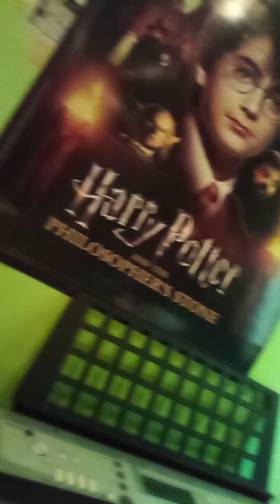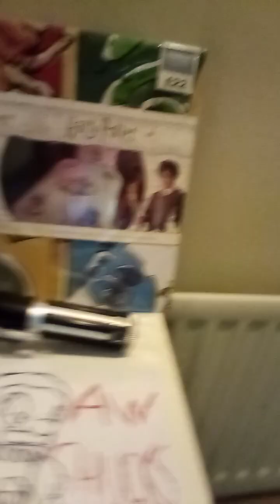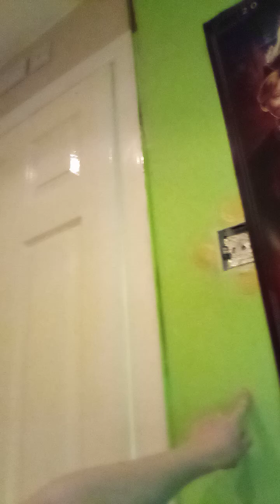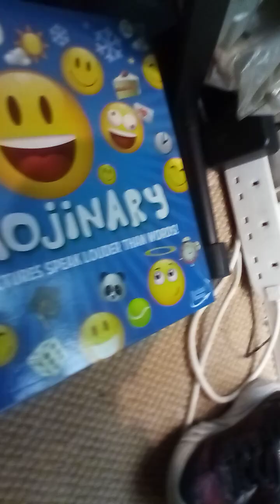Full bedroom review!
Zzzzzzzzzzzzzzzzzzzzzzzzzzzzzzzzzzzzzzzzzzzzzzzzzzzzzzzzzzzzzzzzzzzzzzzzzzzzzzzzzzzzzzzzzzzzzzzzzzzzzzzzzzzzzzzzzzzzzzzzzzzzzzzzzzzzzzzzzzzzzzzzzzzzzzzzzzzzzzzzzzzzzzzzzzzzzzzzzzzzzzzzzzzzzzzzzzzzzzzzzzzz.